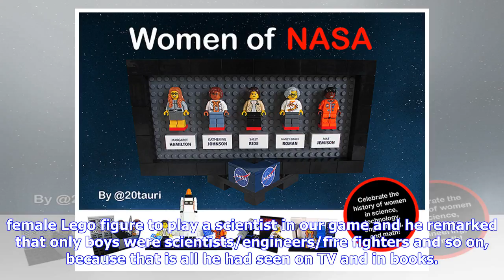Breaking News | Women in Engineering Day at Lego Club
We value our content and our journalists, so to get full access to all your local news updated 7-days-a-week – PLUS an e-edition of the Oban Times – subscribe today for as little as 56 pence per week. The Master Builders: Lego and Creative Construction Club only started a few months ago, but people have already donated piles of Lego bricks from their attics and cupboards, an...